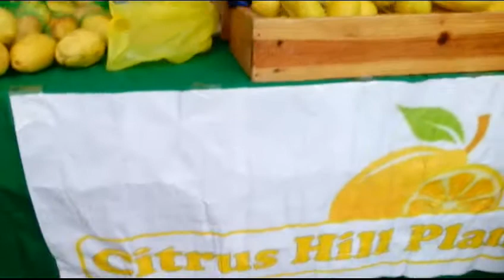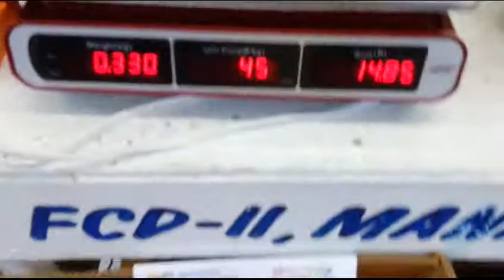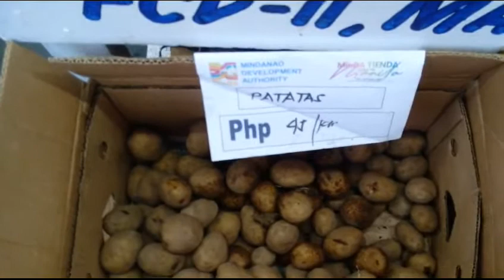Shopping at Minda Tienda on the second day of 3-day tiangge l Support and Buy Local Produce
CitrusHillPlantation seedless long lemons (that look like mangoes from afar) from Surigao del Sur
P100 (spotted skin); P200 (flawless skinned)
ripemangoes from Davao P100 per kilo (spotted skin)
ambassadorscitrus P30 per kilo
papayas from So. Cotabato P65 per kilo
pineapples from Polomolok
potatoes from Tupi P45 per kilo